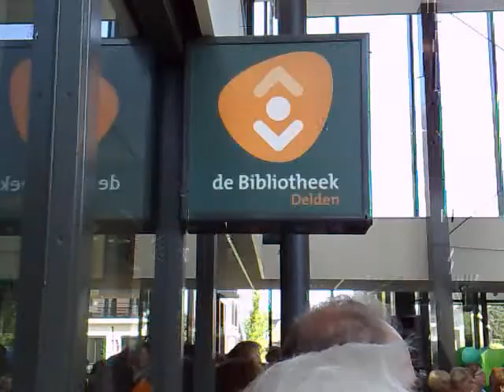Staatssecretaris Ank Bijleveld opent Stadshagen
Staatssecretaris Ank Bijleveld heeft vrijdagmiddag 28 mei het wooncomplex Stadshagen in Delden samen met wethouder Ben Eshuis van Hof van Twente officieel in gebruik genomen.